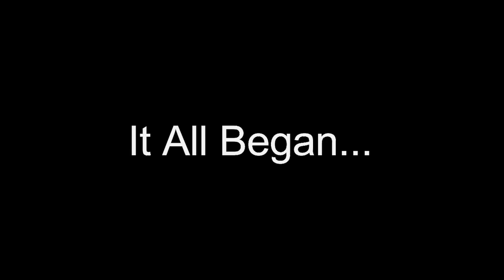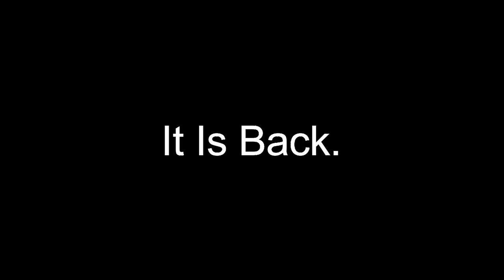MineHeroes Factions #1 "THE BEGINNING + RAID"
Today I am brining back one of the oldest and greatest series of my channel, Factions. I will be playing on MineHeroes and I hope you all enjoy!

MineHeroes IP: mineheroes.net

Aminé - Caroline (Official Instrumental w Lyrics)

Mako - Beam (Original)

Intro:
by:
MxsterFX 2D -
Song - Zara Larsson & MNEK - Never Forget You (Carnage & Kayzo Remix)
Worthyy (MC 3D) -
Song - Rain Man feat. Oly - Bring Back The Summer (Not Your Dope Remix)

Outro:
by: Me
Song - Mssingno - XE3 (Wheathin Turn) (BassBoosted)

The music for my youtube video is provided by Audionautix.com